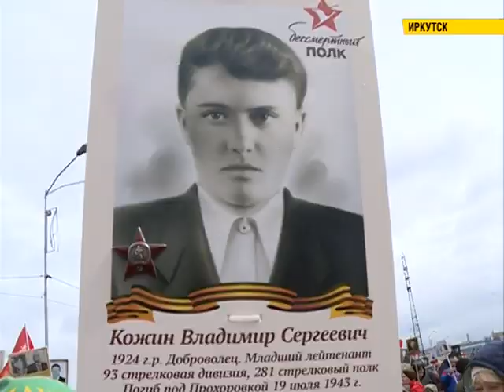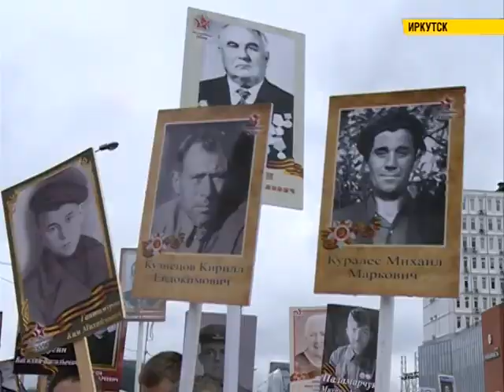Бессмертный полк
Продолжили парад колонны "Бессмертного полка". Уже пятый раз в Иркутске состоялась эта акция. С портретами своих родных и близких по улицам города прошли тысячи иркутян.